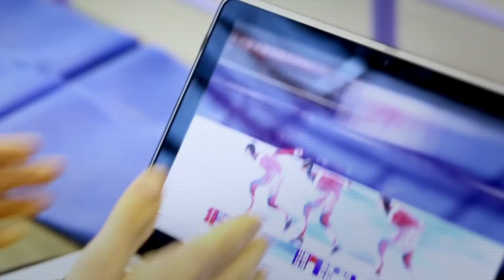Denny Morrison Relives His Speed Skating Gold Memories | Olympic Rewind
Canada's Denny Morrison talks us through the final of the men's team pursuit Speed Skating event at the Vancouver 2010 Olympics as his team claim the gold medal in their home nation Games.